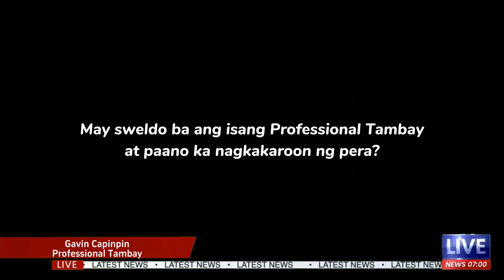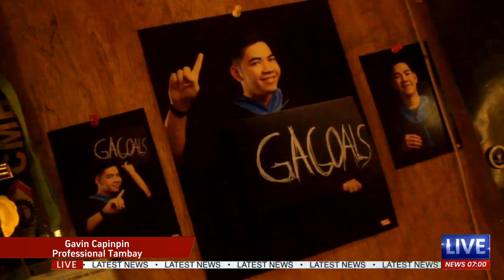Professional Tambay (Finding Editor Audition) @SerGeybin | Jub Aquino